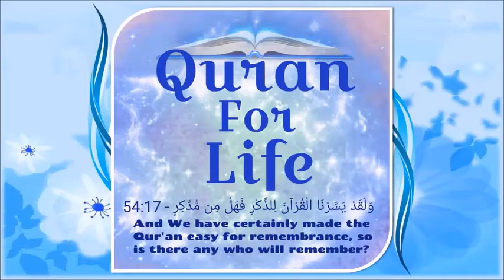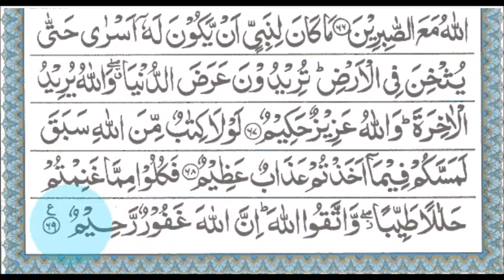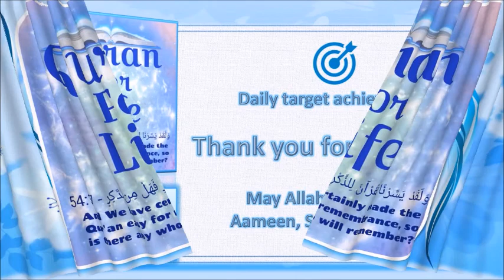Surah Al-Anfaal Aayaat 62-69, Tafseer: Dr. Israr Ahmed | Quran For Life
Dear viewers,

This video covers Surah Al-Anfaal from Aayaat 62-69.